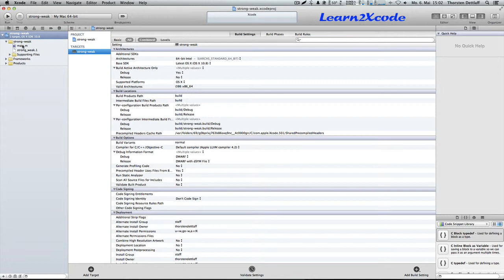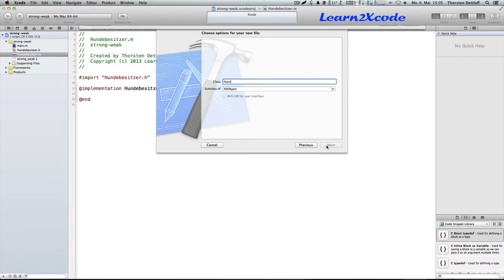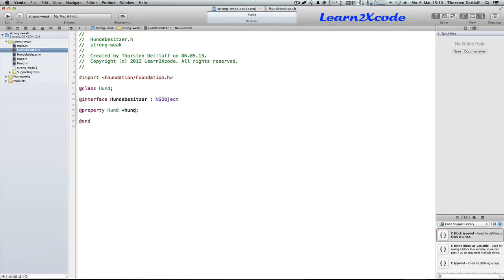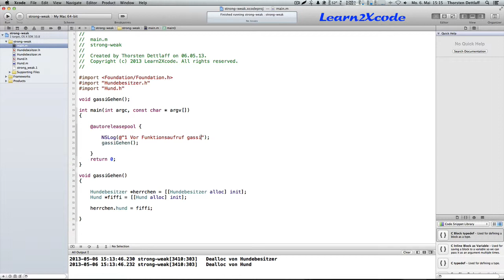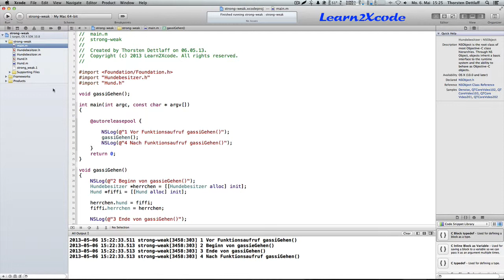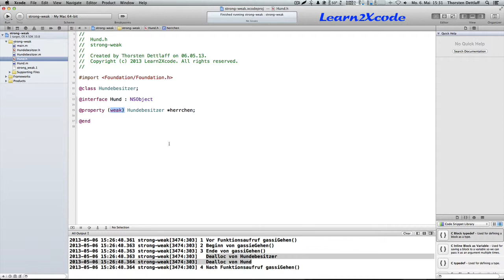Objective-C für Einsteiger - 46 - Properties (Strong & Weak) (Xcode, iPhone, iPad, Objective-C)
Dieser Objective-C Grundkurs richtet sich an Programmieranfänger ohne Programmiererfahrung. In diesem Video geht es um Properties und die Attribute strong und weak.

Den Sourcecode für das Projekt gibt es im Learn2Xcode Forum